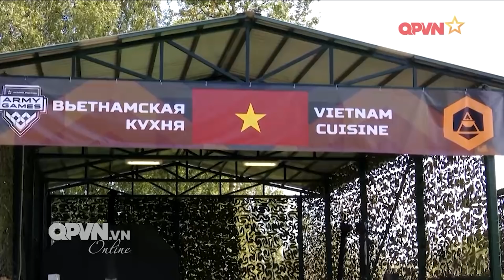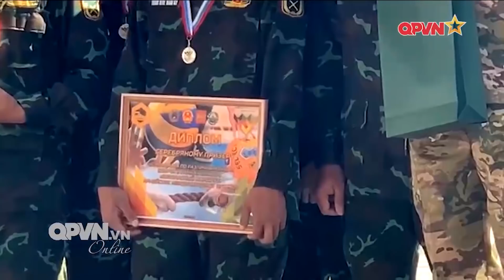🔴NÓNG: TỰ HÀO những thành tích xuất sắc của "BỘ ĐỘI CỤ HỒ" tại Hội thao Quốc tế Army Games 2020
Vô địch xe tăng bảng 2 cùng thành tích cao tại nhiều nội dung khác. Đoàn Việt Nam đã gây ấn tượng mạnh tại Army Games